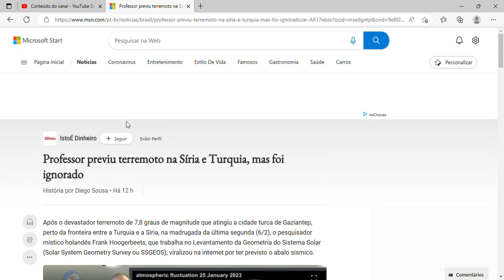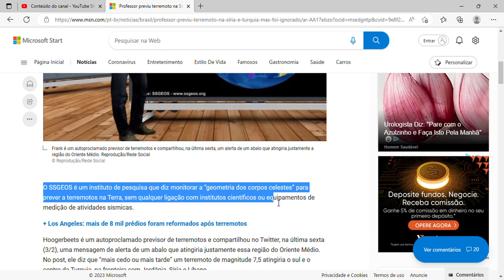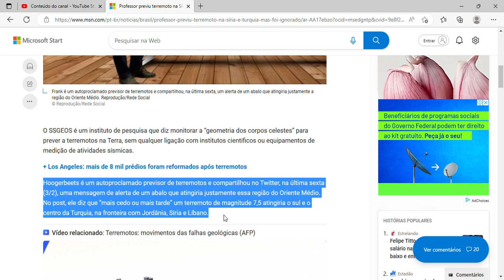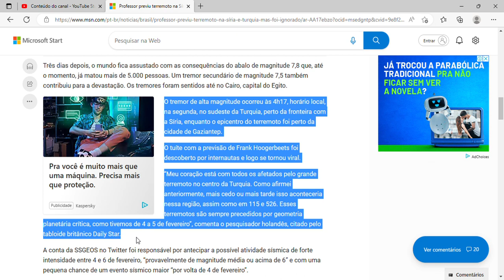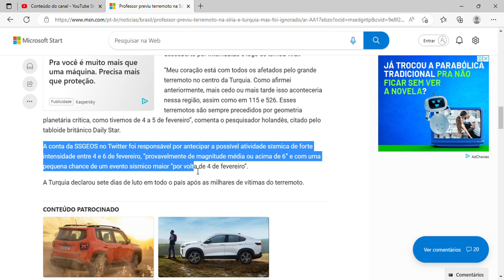Professor previu terremoto na Síria e Turquia, mas foi ignorado